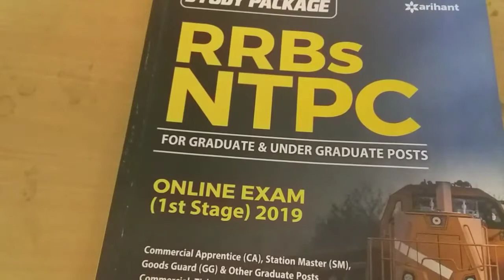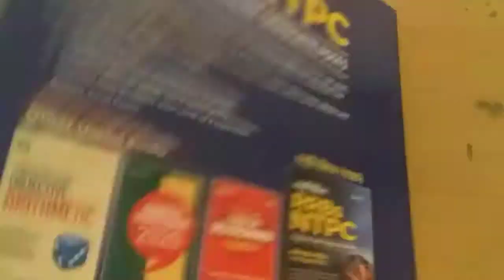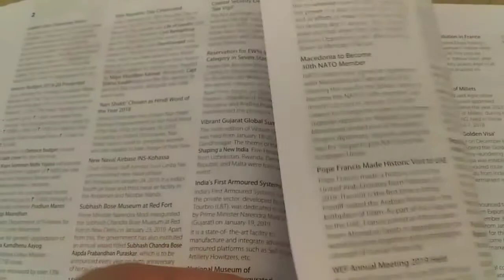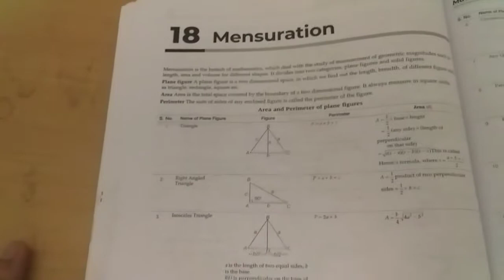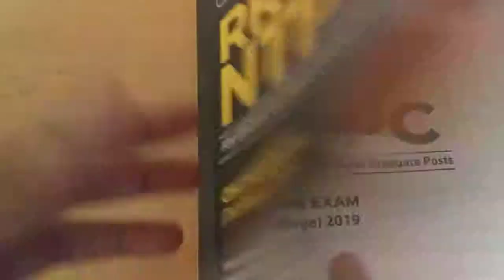RRB NTPC Book Review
BOOKS LINKS FOR COMPETITATIVE EXAM:

SSC CHSL BOOK (ENGLISH EDITION)(AUTHOR ARIHANT EXPERTS)

SSC CHSL BOOK (HINDI EDITION)(AUTHOR ARIHANT EXPERTS)

RRB NTPC BOOK(AUTHOR ARIHANT EXPERTS)

GENERAL ENGLISH LUCENT'S BOOK

LOGICAL REASONING BOOK FOR CAT AND OTHER COMPETITIVE EXAM

Quantitative Aptitude by R.S Agarwal

SSC Topic-wise 48 Solved Papers Mathematics, English, Reasoning & General Awareness - set of 4 Books

Delhi Police Head Constable Assistant Wireless & Tele-Printer Operator Exam Book

Delhi Police Constable Complete Guide free Computer Book , Model & Solved Papers

Uttar Pradesh Police SI (Civil Police, Platoon Commander) Exam Complete Guidebook

TRIPOD STAND Holder for Mobile Phones & Camera, 360 mm -1050 mm, 1/4 inch Screw + Mobile Holder Bracket IN BUDGET